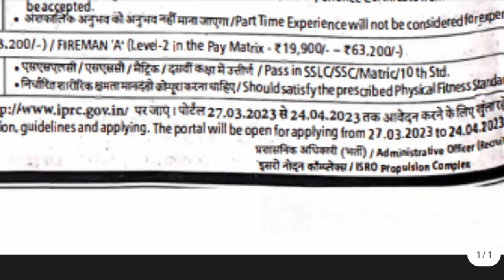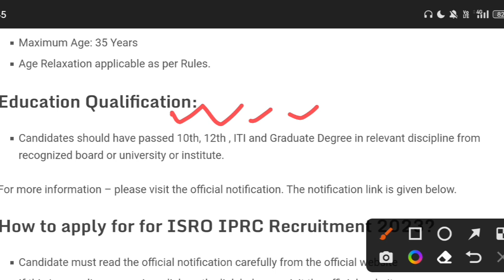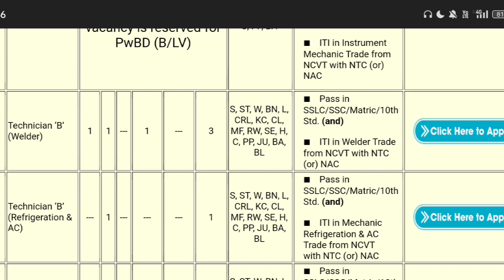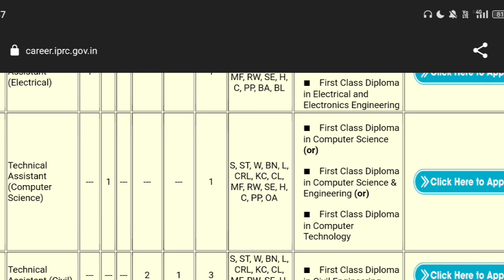ISRO New Vacancy 2023 | ISRO 10th Pass Recruitment 2023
isro 2023 official update
isro
isro 2023 update
isro 2023 expected number of vacancy
isro 2023 number of vacancy
isro vacancy 2023
isro vacancy 2023 update
isro vacancy 2023 official update
number of vacancy isro 2023
vacancy in isro 2023
isro 2023 vacancy
isro 2023 vacancy update
isro 2023 total vacancy
isro 2023 official vacancy update
ISRO IPRC Online Form 2023
ISRO IPRC Online Form 2023 Kaise Bhare
How to Fill ISRO IPRC Online Form 2023
ISRO IPRC Form 2023
Latest Job Updates
PSU Jobs
jobs
recruitment 2023
2023,isro job vacancy 2023,isro new vacancy
2023,govt job vacancy 2023,iti latest vacancy
2023,latest job vacancy 2023,isro latest vacancy
2023,isro recruitment 2023 notification,jisro
apprentice vacancy 2023,isro technician recruitment
2023,iprc recruitment 2023,isro iprc online form
2023,je vacancy 2023,jprc vacancy 2023